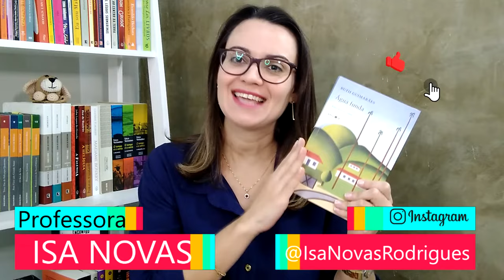ÁGUA FUNDA | Ruth Guimarães | FUVEST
Compre qualquer livro na Amazon usando o link abaixo. Você não vai gastar nada a mais por isso! Gratidão!
"Água funda" foi o primeiro romance de Ruth Guimarães, obra do Modernismo brasileiro, já confirmado para a lista de leitura obrigatória do vestibular da Fuvest (a partir de 2025).

Livro: Água Funda
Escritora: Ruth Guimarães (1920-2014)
Editora: Editora 34
Prefácio: Antônio Cândido
Escola literária: Modernismo
Literatura brasileira

Meu nome é Isabella, sou professora de Língua Portuguesa e Pedagoga.
Minha motivação pra criar esse canal é incentivar a leitura. Tenho total convicção de que os livros podem transformar a vida das pessoas, assim como transformou a minha. Quem sabe um dia faço um vídeo contanto a minha história.
Tenho um grande sonho: andar pelas ruas e ver pessoas carregando livros e lendo por todos os cantos, poder conversar sobre leituras com a mesma naturalidade que conversamos sobre filmes ou programas de TV.
Vamos nos unir e levar a leitura para todos!!!